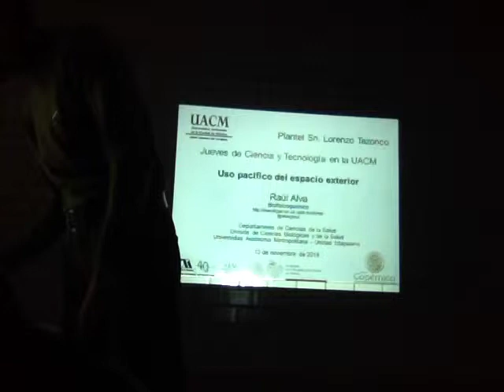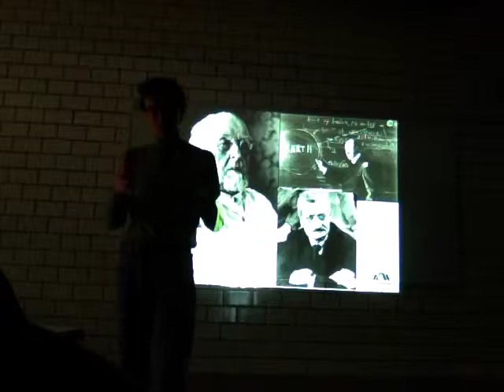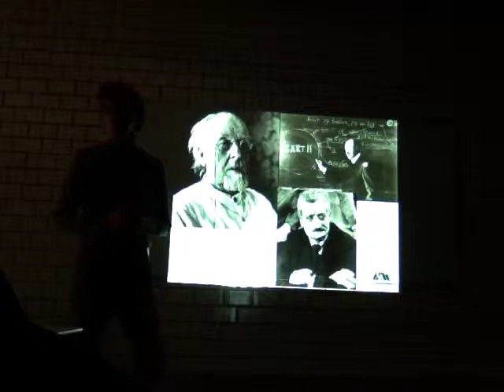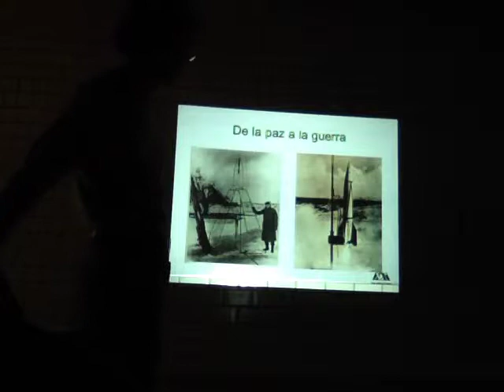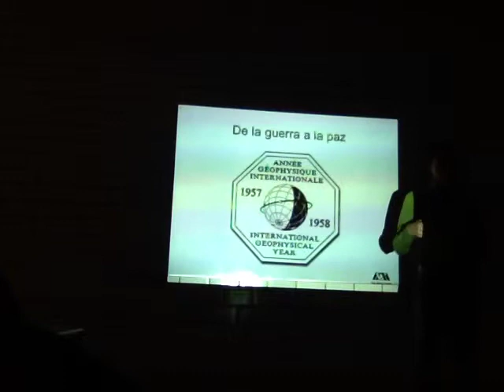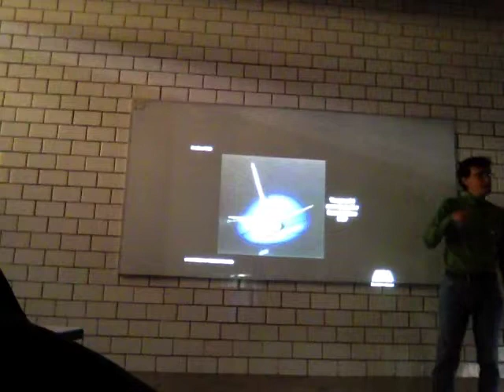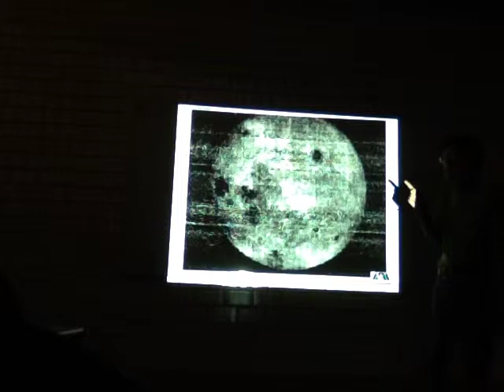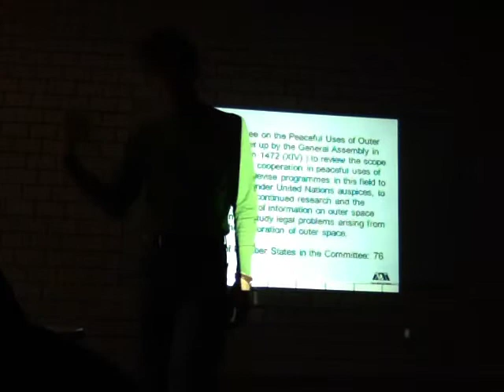Uso Pacífico del Espacio Exterior - Raúl Alva en la UACM 1/3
Uso Pacífico del Espacio Exterior
Primera parte
Conferencia del Profesor Raúl Alva, UAM Unidad Iztapalapa, en la UACM, 13 de noviembre de 2014
Jueves de ciencia y tecnología en la UACM